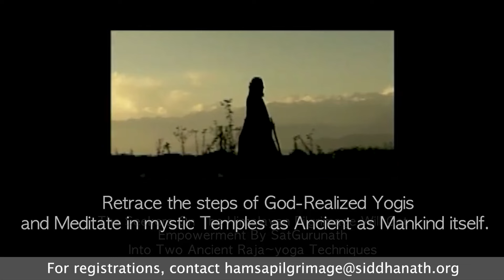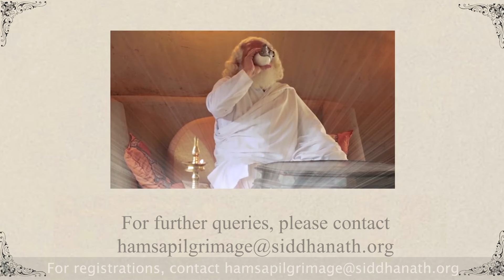Be with The Presence in the Himalayas - March 2024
Be with "The Presence" in the Himalayas and experience the Metamorphosis of your mind becoming Consciousness ... Right There !!!

RADIANT REALMS OF REALISATION : Retrace the steps of enlightened Nath Yogis as you meditate in the mystic snow-capped mountains and temples as ancient as mankind itself. As much as the places we visit, it’s the quality of meditation and time we receive with our beloved Master that matters. The environment in which SatGurunath has been doing His Tapa from many lives in the past, kindles within us the same to constantly be in search of the celestial lands within.

Event Dates
MahaShivratri 29th Feb - 11th March,  2024
Himalayan Pilgrimage 11th March -  19th March, 2024